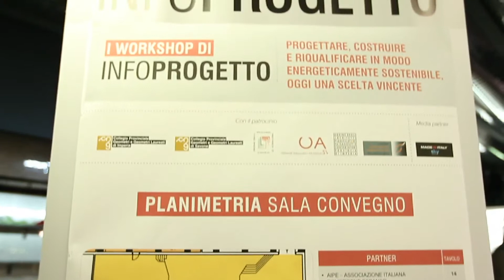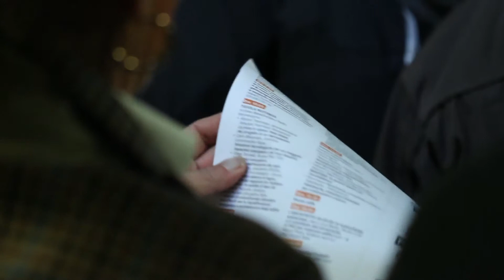Action Group - Infoprogetto 27 Marzo 2013 - Intervista Francesca Galati - LEED AP